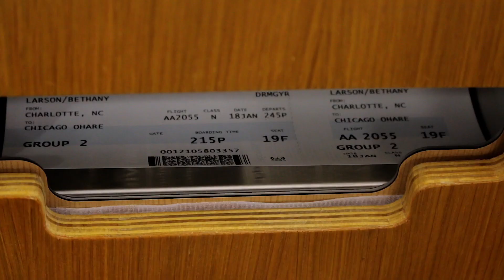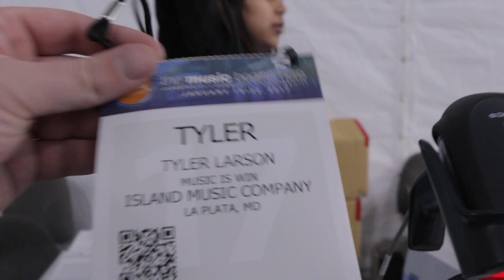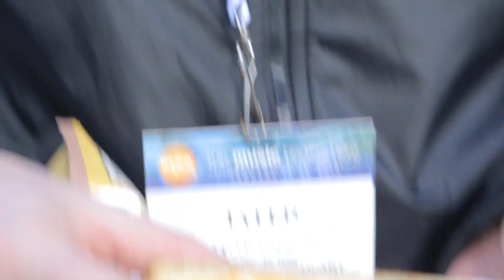Winter NAMM 2017 (SUPER VLOG)